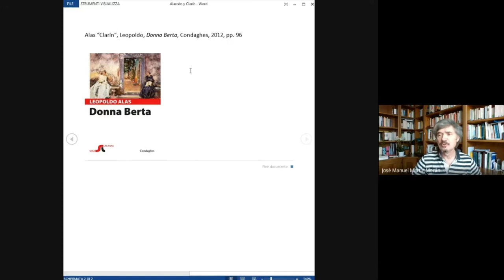José Manuel Martín Morán - Hispánica, clásicos #2